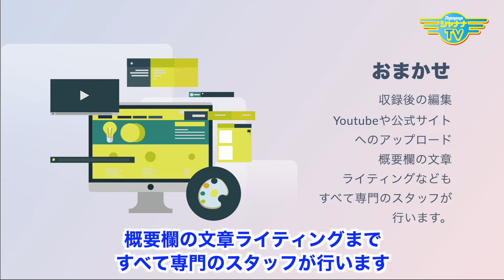人生後半…新しいことに挑戦する意欲、楽しむ意識｜2024/07/01｜484バナナTV【シャナナＴＶ】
日本はこの先、高齢者がどんどん高くなりますが、高齢者と一言で言っても、様々な人がいますね！

新しいことにどんどん挑戦して日々を生き生きと過ごしている方もいれば、「もう歳だから…」と、自分に制限をつけてしまっている人など。。。

今回の前半は、「どんな歳の取り方をしていくか」について議論します。

後半は【YouTube中学】コーナー
東洋のエジソン『田中久重』って何者？！

子供の頃から、歳を重ね恒例になっても、新しいものを生み出し続けた作品の数々に驚き！！！

そんな説明を進めていく中、奥村氏が今回は滑り倒す？
そんなシーンも合わせてお楽しみくださいw

《YouTube中学》コーナー

◉国士無双 彰一（ソクシムソー ショウイチ）
…こと、鎌苅彰一

《クレイジー映像実験室》コーナー
◉ラー・おくむらーん
…こと、奥村健一

Banana_484_202407_1w